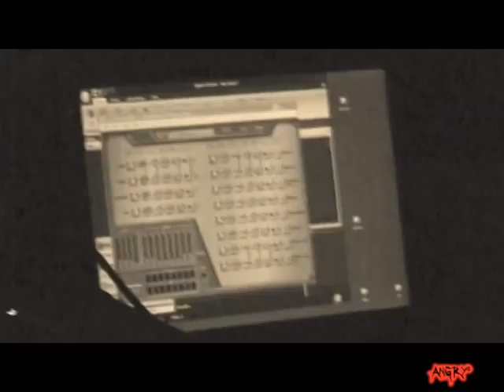Bozzio / Holdsworth / Levin / Mastelotto [2010-04-24] Opole PL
24th April 2010
Opole (Poland)

Allan Holdsworth, Tony Levin, Terry Bozzio & Pat Mastelotto